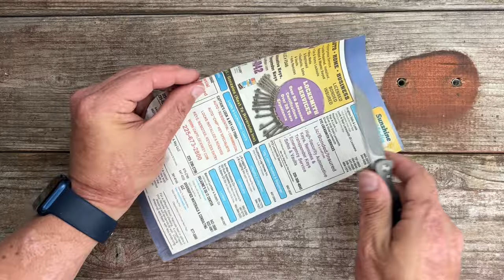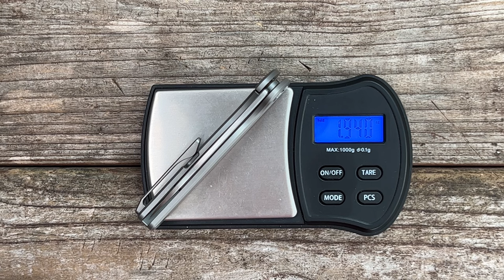Vosteed Mini Labrador Folding Knife - Full Review & Testing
Vosteed Mini Labrador Folding Knife - Full Review & Testing. The original Vosteed Labrador is a big knife so it’s nice to see it in a more compact form. This is Vosteed’s first titanium Framelock knife so how did they do? In this video we discuss what good about the the, what’s bad and also do some real world testing to see how it performs. Do you own any Vosteed knives if so what are your thoughts?

❎KNIVES FROM THE VIDEO❎

00:04 Vosteed- Mini Labrador

10:28 Kizer- Mini Sheepdog Button Lock

10:35 Kizer- Yorkie

10:57 Olitans- TO25

~My Most Reccomended Budget Knives

~My Recommended Knife Maintenance Tools